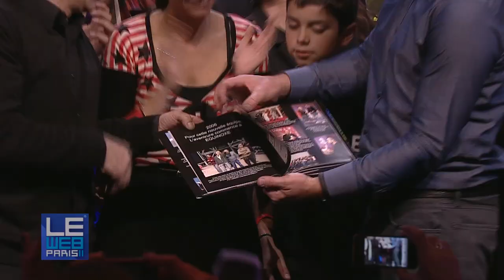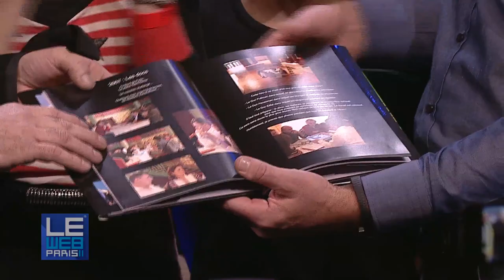LeWeb 2011 Closing Remarks Day 3 Loic & Geraldine Le Meur